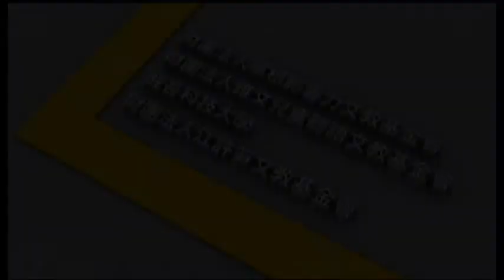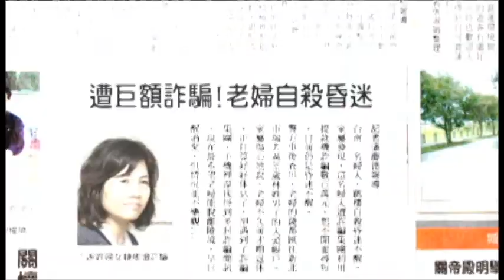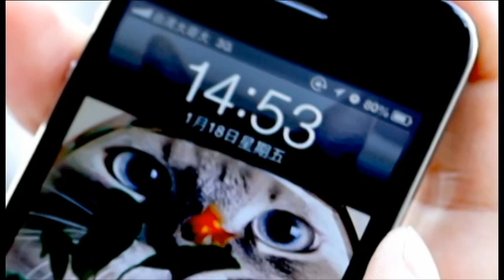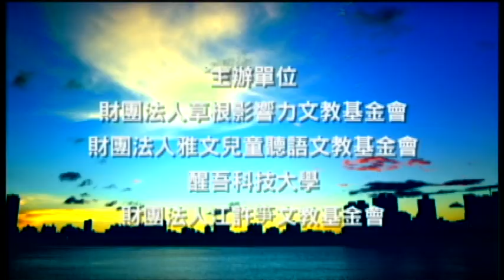Life-049-悟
第一屆草根微電影金善獎創作競賽-實踐生活類參賽作品。
影片介紹：
試圖以心境的面像來詮釋不同的因果變化：相同的時空，相同的工作，相同的事
件，不一樣的態度。熱心助人的保全，曾經因為對工作的冷漠與疏忽，造成無法
挽回的傷害，在深深的自責與懊悔之中重新省思自身的工作定義，警惕自己；若
事件重演，能否會有不一樣的結果？！